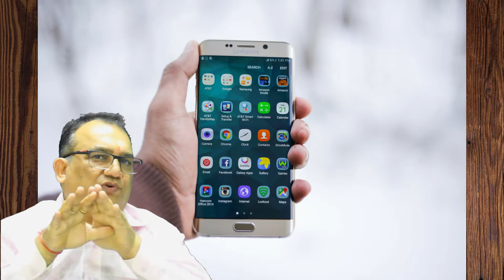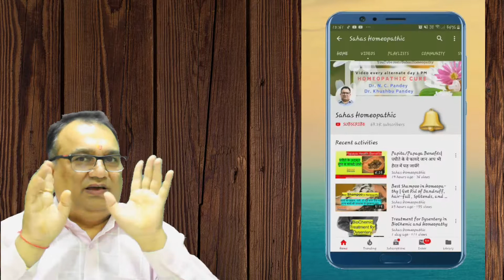Nervousness, Mental sickness, Fear Anxiety...Complete Treatment in homeopathy